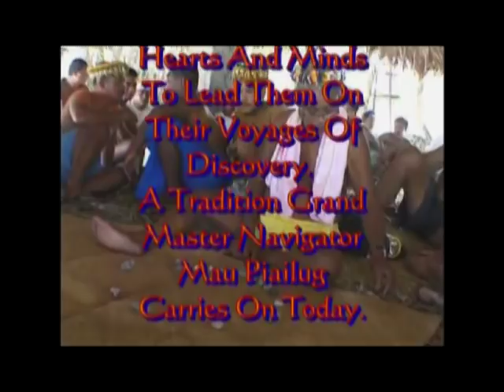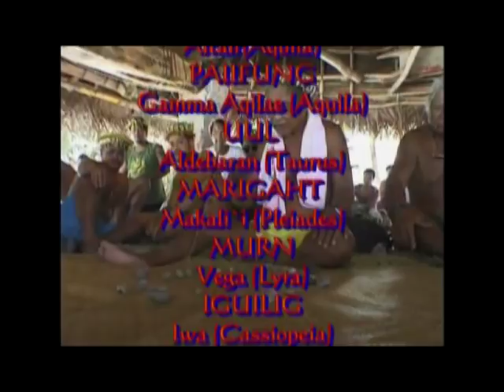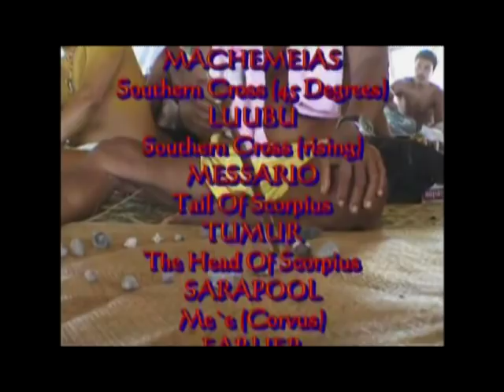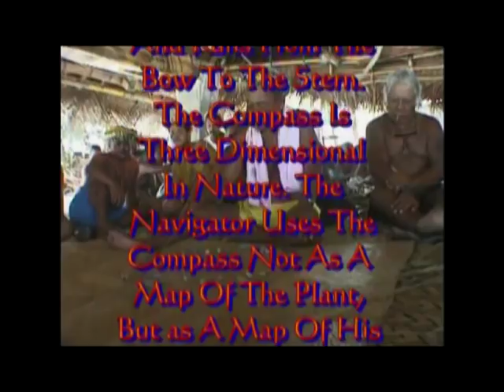The Star Compass Of Dr Pius Mau Piailug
The Star Compass Of Dr Pius Mau Piailug,  Papa Mau Teaches his Star Compass For The Crew Of Makali`i In The Men's House On Satawal.